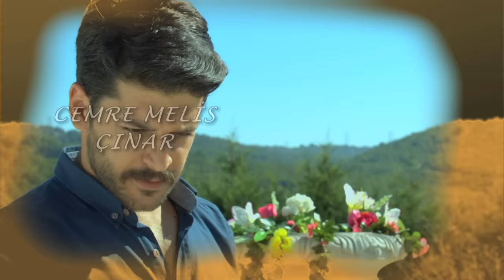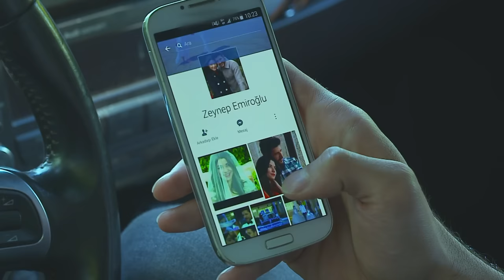Elif Episode 403 | English Subtitle